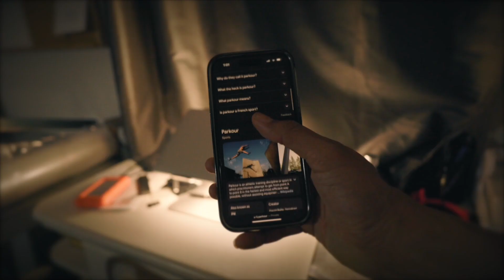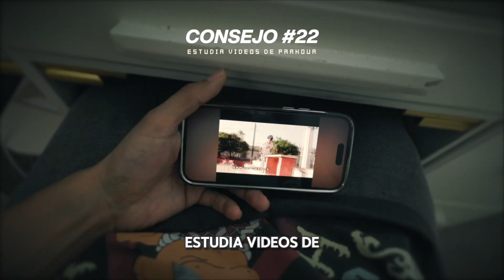PARKOUR desde CERO - 31 Consejos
Empezar a hacer Parkour desde cero puede ser a la vez emocionante y desafiante. Aquí hay 31 consejos que te ayudarán a comenzar tu viaje en Parkour y progresar desde un nivel principiante.

Déjame saber en los comentarios cual consejo te gusto más o que otro consejo darías tú.